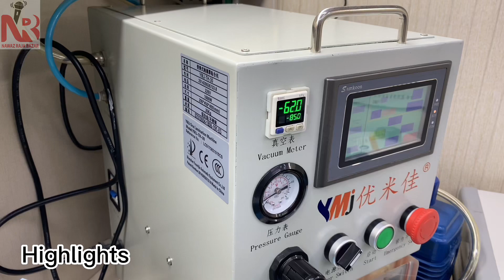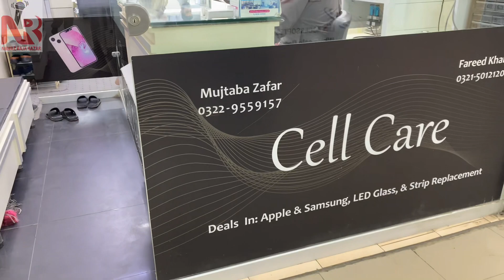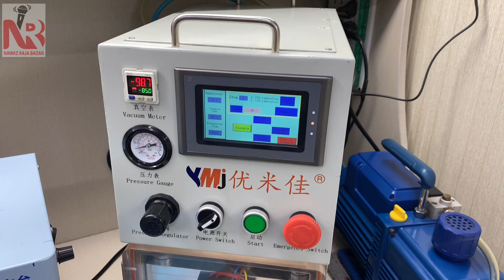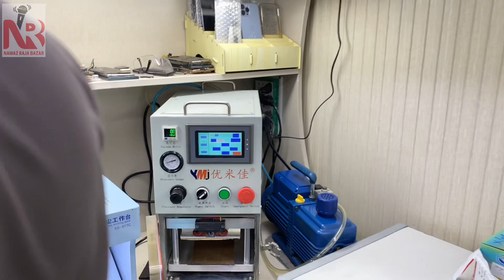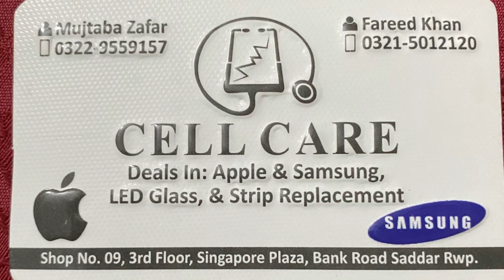Mobile Glass changer in Pakistan | Best Mobile Repair Shop in Pakistan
cheap market of lcd and mobile repairs
wholesale market of mobile repair
best mibile repaire shop in singapore plaza rwp

Fellow on Face Book
Qasim nawaz